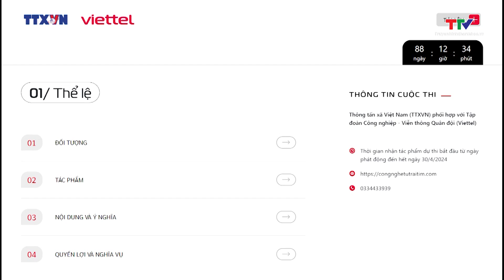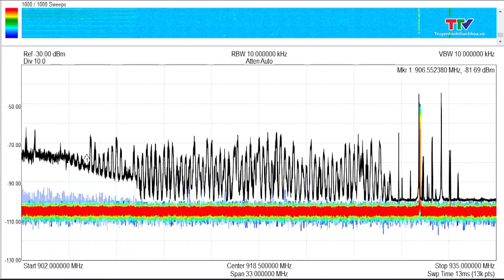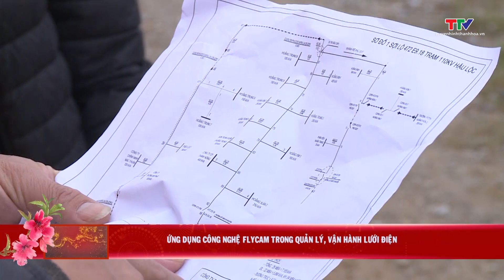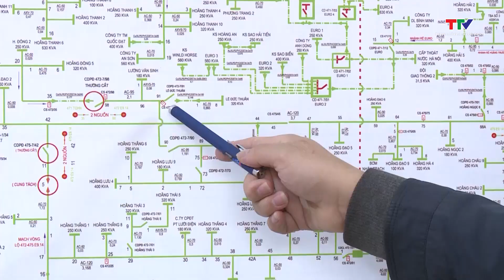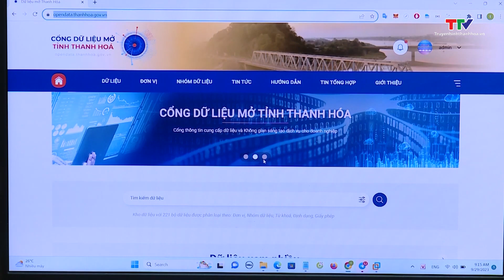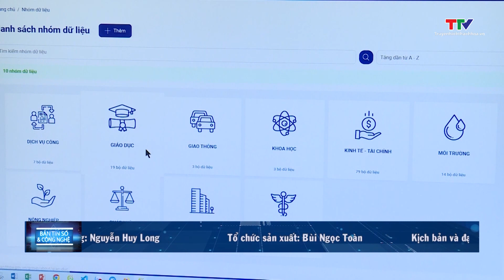Kỷ lục mới về khoảng cách truyền dữ liệu thông qua wifi | Bản tin Số và Công nghệ | NSTH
Bản tin Số và Công nghệ 3/2/2024 | NSTH